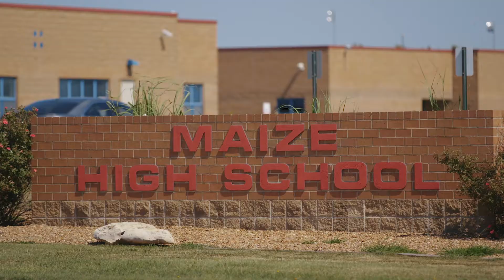Wichita Suburbs: Maize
A small town feel, excellent schools, and easy access to the Wichita metro area make Maize a great place to live and raise a family. See homes for sale in Maize, KS